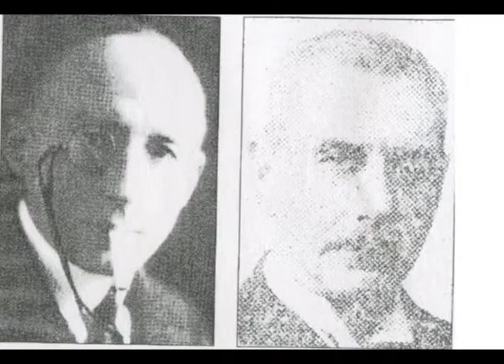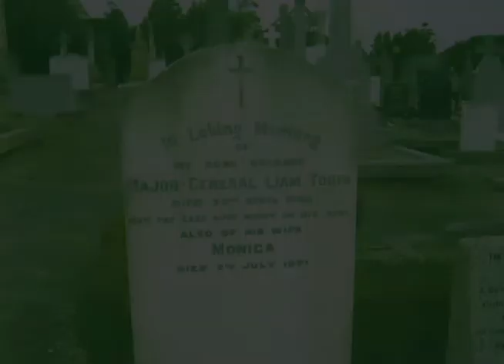Liam Tobin A Biography